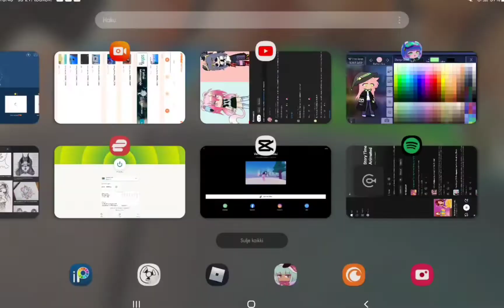making characters from mlwa